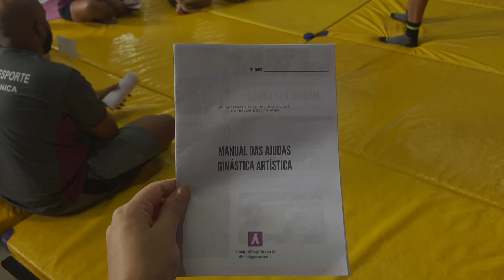Flic no Manual das Ajudas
Esse é o 11º vídeo da série Manual das Ajudas da Ginástica Artística e abordamos flic flac. Falamos sobre a técnica, a pegada correta, sugestão de processos e materiais pedagógicos e erros comuns.

O Manual das Ajudas da Ginástica Artística foi criado pelo CT Amigos do Esporte e tem como objetivo a padronização das ajudas durante as aulas. Durante o curso, que acontece todo ano, há uma troca de experiência entre os professores, coordenação e estagiários. Esse ano eles discutiram como executar, ajudar e melhorar a performance dos nossos alunos em nossas aulas.

Dividimos a série em 11 vídeos objetivos e super interessantes sobre o que vimos e aprendemos.